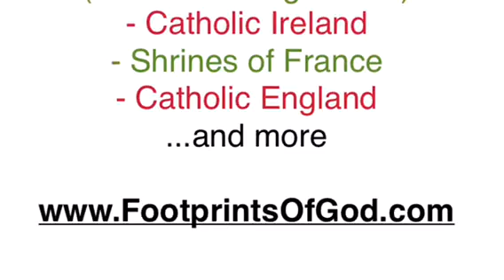Homily at St. Kolbe's City